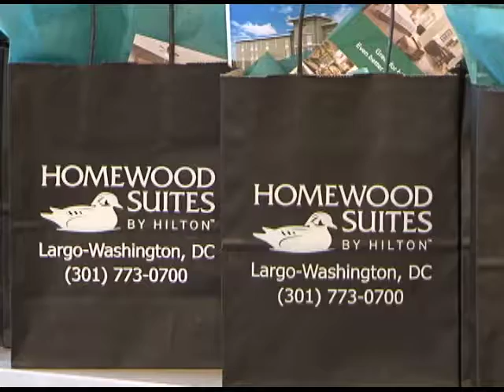Homewood Groundbreaking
The "Homewood Suites by Hilton" breaks ground in Largo.